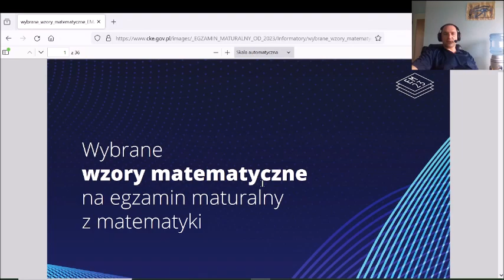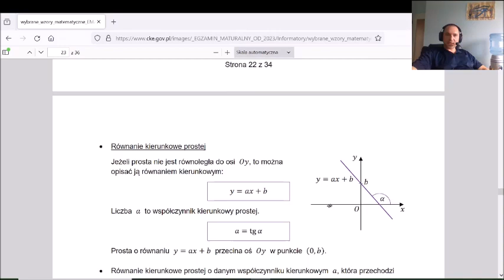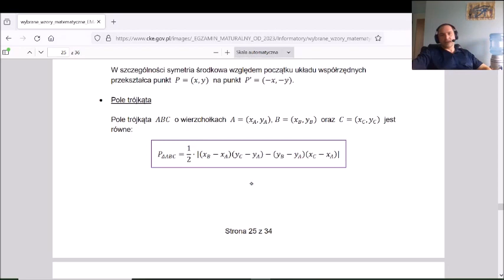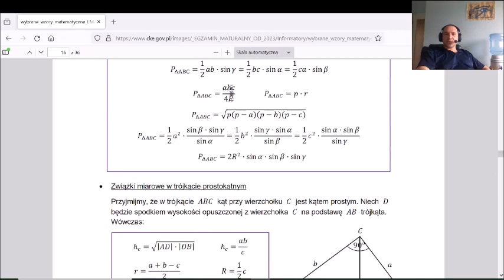Geometria analityczna zadanie 84